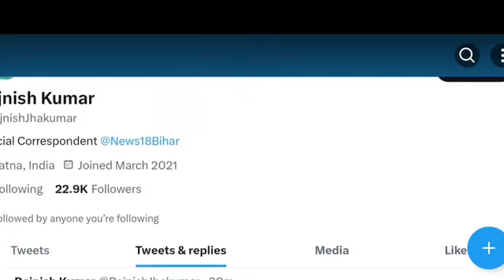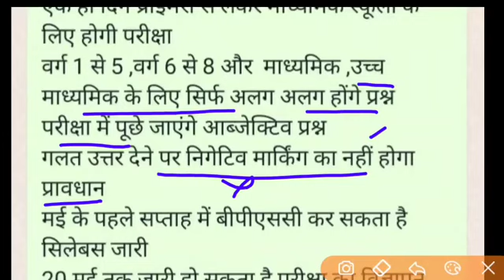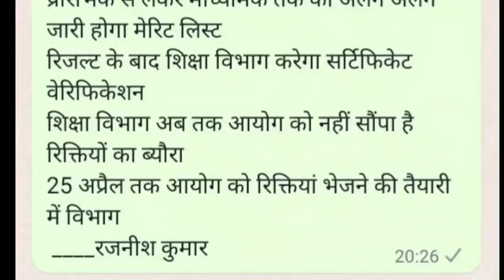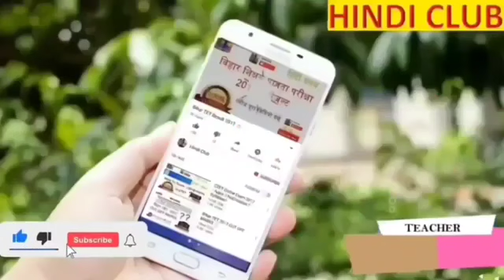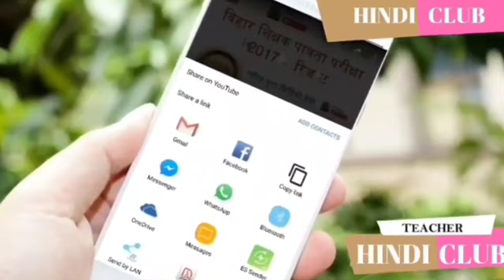BPSC नियमित शिक्षक नियुक्ति मई में सिलेबस और शेड्यूल जून में परीक्षा ऐसे हो सकते हैं प्रश्न!!